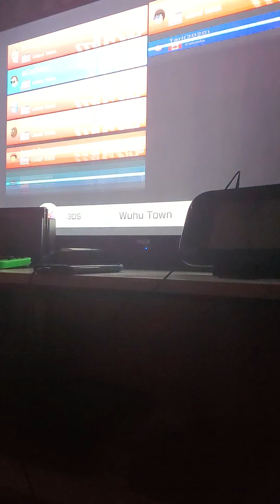Let's Play Mario Kart 8 Deluxe: Renegade Roundup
After Splatoon 2 Now Mario Kart 8 Deluxe